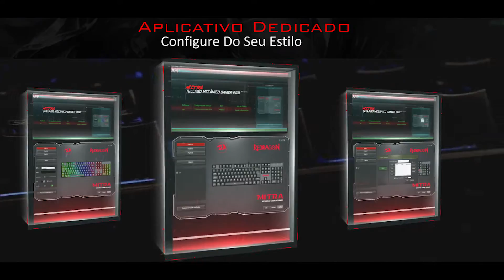Redragon Mitra RGB K551 (Outemu DIY) - Teaser de Produto (Redragon Brasil)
A arma certa para seu game.